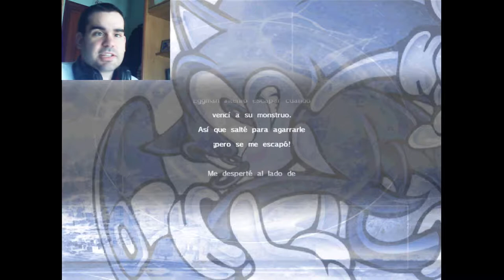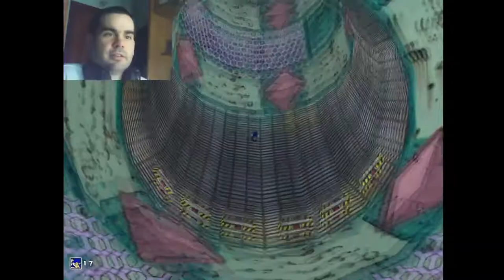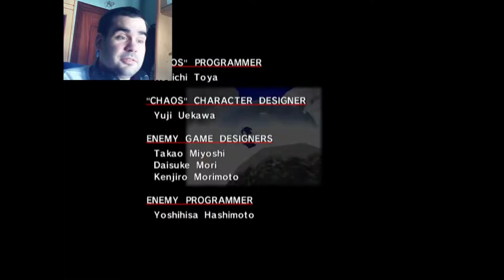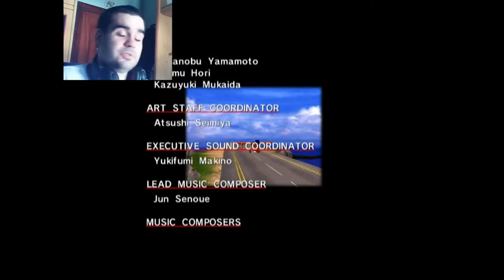|sonic final| Sanic no me quiere - Sonic Adventure part 5